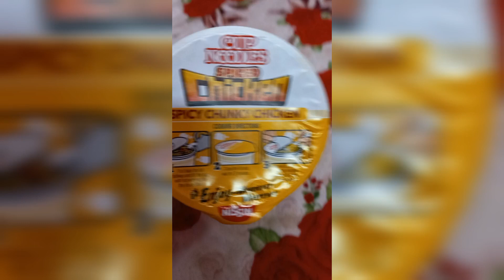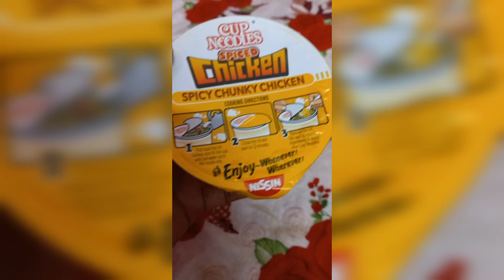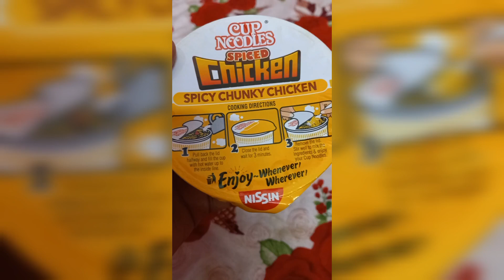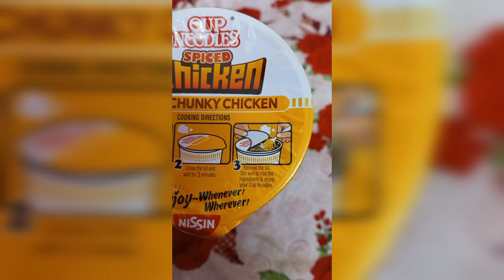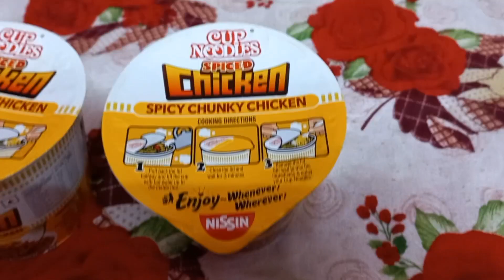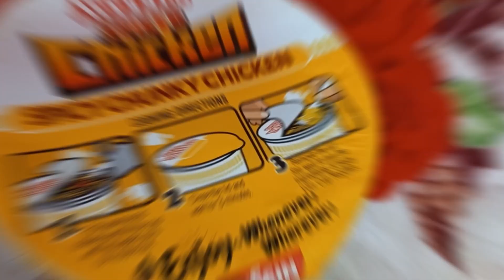Nissin Spicy Chunky Chiken Cup Noodles Review In Bengali | Tasted spicy Noodles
nissin cup noodles review Nissincup noodles